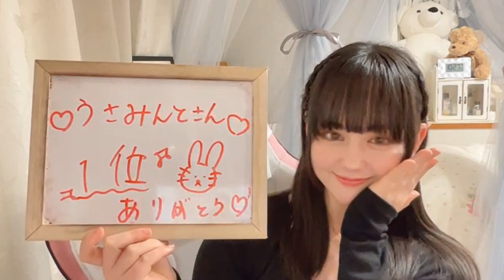Sana Shiratori SHOWROOM 02/03/2024 白鳥沙南